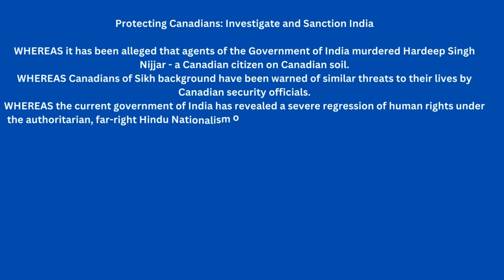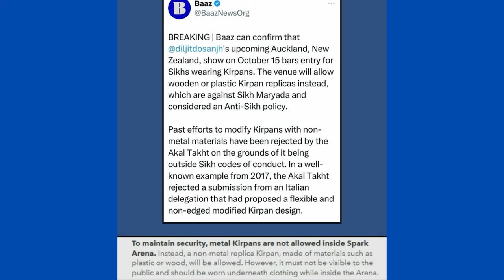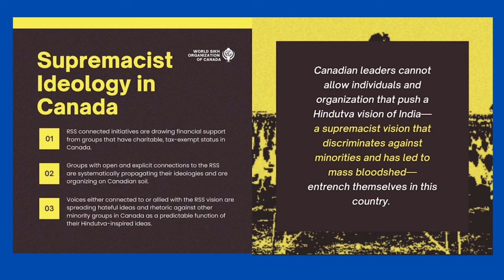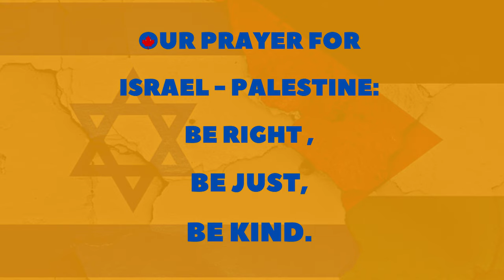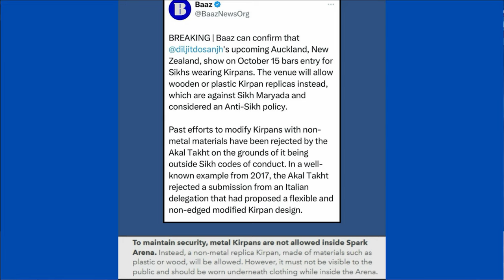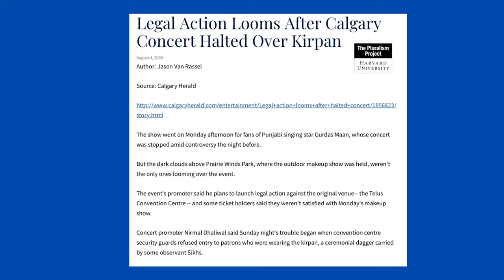Current Issues A Dialogue with Dr. Gurvinder Singh Dhaliwal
(Video Courtesy : Awaaj e Punjab)